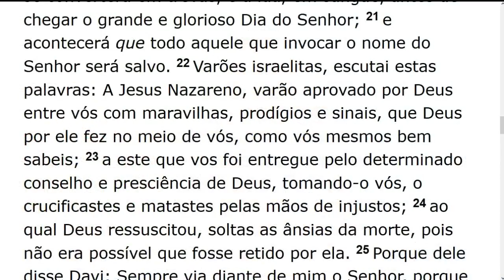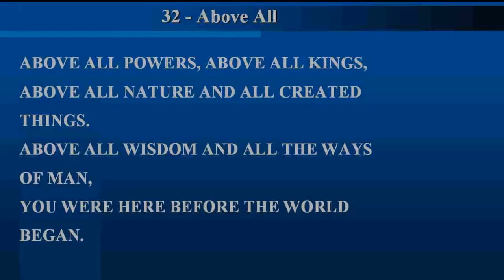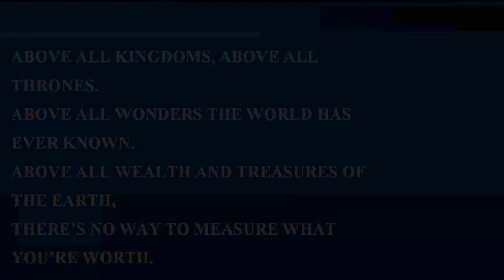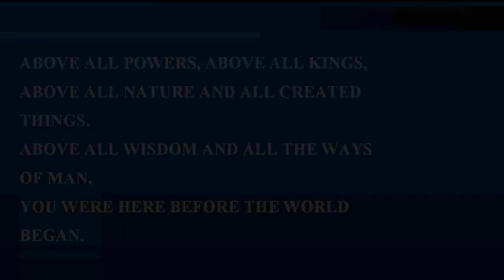Saturday Service (2018-01-13) Maranatha (Pompano Beach, Florida)